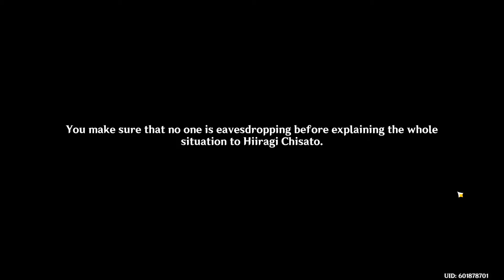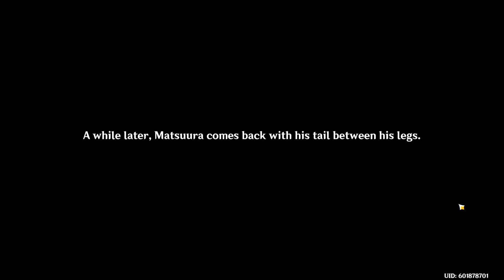Genshin Impact - Ayato story quest walkthrough Pt. 5 - (Ayato and Chisato being commissioners)